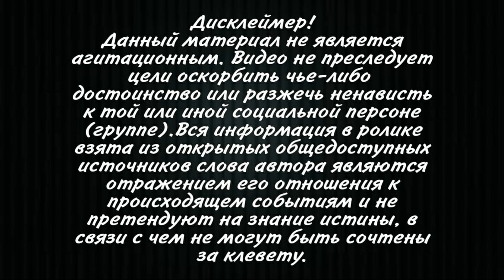Туристов не принимают! В Египте массово закрывают отели - в чем причина?! Туристам негде отдыхать!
В отелях популярных курортов Шарм-эль-Шейха и Хургады проводят
усиленные проверки по несоблюдению санитарных норм. В результате
этого многие гостиницы закрывают и приостанавливают прием туристов.
Известно, что с 30 июля отели в Шарм-эль-Шейхе больше не принимают
отдыхающих, а с 7 августа закроются полностью после отъезда последних гостей.
На сайте booking.com бронирование в некоторых отелях Египта уже невозможно.